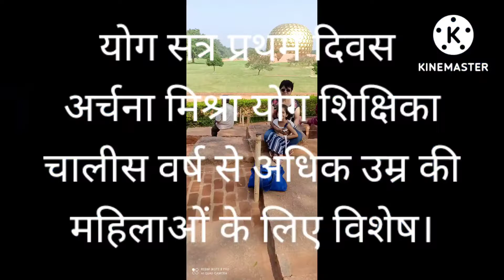YOGA for women above 40 years of age